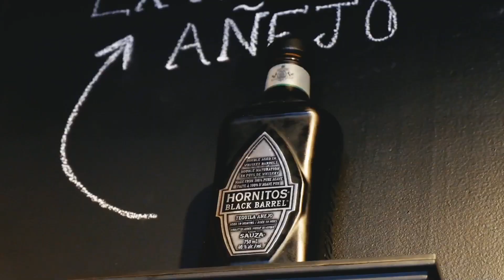Tacos Mexico! The best Mexican food in Calgary!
A fantastic place for authentic Mexican food in SE Calgary! The staff are amazing and the restaurant has a very cool vibe! Maria and her staff will make you feel like you’re at a cantina with the real taste of Mexico!

Do you have a business or service and need help with advertising and social media presence? Hey in touch with us today.

Be heard, spread the word... make your mark.